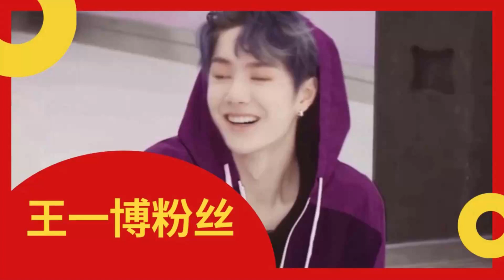《街舞4》江湖召集令大神集结，王一博黑白配民国风，上演巅峰对决【王一博粉丝】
王一博粉丝 - 《街舞4》江湖召集令大神集结，王一博黑白配民国风，上演巅峰对决.

这一季《街舞4》来了很多殿堂级的街舞大神。很多知道他们名字的小伙伴，看到名字的那一刻，心里的狂喜随之就呐喊了出来。首先是来自瑞士的Poppin C， 街舞天花板级的大神，是很多人的偶像。知道他的人看到名字自然心跳加速。
其次是don diablo，被国内粉丝亲切称为“大菠萝“。在街舞圈，他被其他舞者称为噩梦级选手。2018年JUSTE DEBOUT世界总决赛亚军。2019年进阶这个比赛世界总决赛冠军。在全世界的街舞圈影响力巨大。
据说这一季街舞请了104个国外顶级高手。如此高然的氛围下，更激发了王一博的斗志。让他在街舞的开场里就看点十足。让人一秒进入热血沸腾的状态。遇强则强是王一博可贵之处。
在王一博的整体造型中，国风气质的搭配还是占很大的一部分的。毕竟蓝忘机的形象太深入人心了。那种飘飘欲仙，不食人间烟火的腔调。有陌上公子如玉的即视感。为我们打造了清新儒雅的形象。
这次在街舞里，他尝试了民国风的整体造型。演绎了上海滩老大的霸气气场和武侠世界里的龙争虎斗。黑白配的整体造型，简约干练，礼帽和布鞋为我们演绎了大侠的风范。
在王一博这套黑白配的造型当中。引人注意的还是他的这一款手工盘扣的民国风外套，棉麻材质的透气吸汗，纯白的色调。都让他低调有光芒感。立领两侧开叉的设计细节，让流畅的线条感展现出更多的格调。
在这套造型中。礼帽和布鞋的加持，让他民国风的腔调更浓，也更有隐士大侠的气概。也让我们想起上海滩那个让人热血沸腾的时代。想起周润发，想起《叶问》里梁朝伟的经典场面。
王一博的这套造型并不复杂。表达的是这套造型背后的时代情怀。更表达在黑白配的世界里，极简大气的细微所在。把街舞融入到中国的情境当中。让中国故事和街舞完美的融合在一起。
摘下帽子的他，还原了一个少年质朴的一面，也为我们演绎了所谓江湖不过是人的内心一种秩序的表达。清者自清的至高境界。
王一博在这一季街舞中表现得更为高燃，无论是潮流酷感的潮人范儿，还是像这种低调内敛的国风情怀。都一样能表达出他的个性追求来。